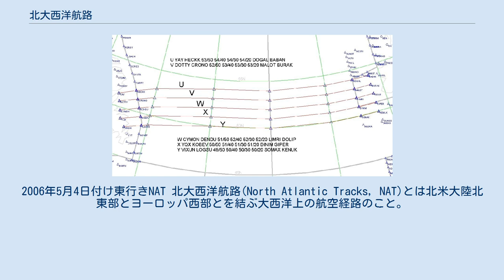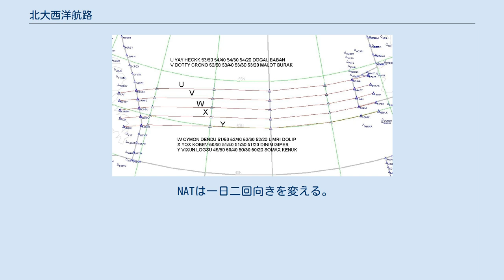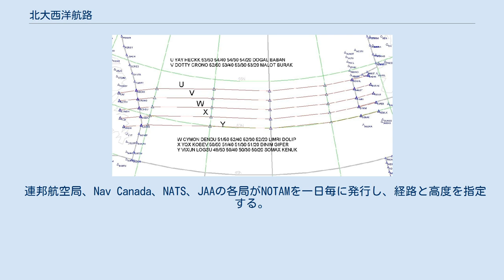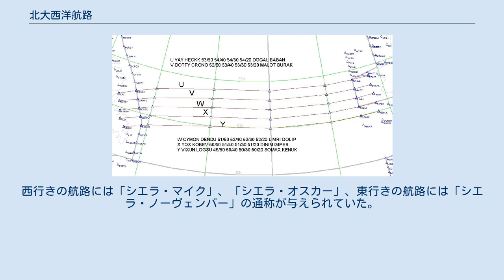北大西洋航路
2006年5月4日付け東行きNAT 北大西洋航路(North Atlantic Tracks, NAT)とは北米大陸北東部とヨーロッパ西部とを結ぶ大西洋上の航空経路のこと。
洋上ではほぼ無線基地局のない空白地帯が続くため、正確な航空機の位置を把握しづらい。
欧米間のように頻繁に航空機が行き交うような地域では、予め航路を決めておき、航空機同士が接近しすぎないように配慮されている。
北大西洋上では高度28,500フィート (8,700 m)から42,000フィート (13,000 m)の間を飛行する航空機に対して航路が設定されている。
NATへの進入と通行は洋上航路管制官が管理する。
指定される航路は向かい風を極力避け、追い風を最大限にできるよう日毎に変更される。
このためNAT上を飛行する航空機は燃費を最大限にしつつ、最短時間で目的地へ到達できる。
 実際の航路の設定には様々な要因が絡むが、特に重要なのはジェット気流で、NATを西行する便は向かい風、反対に東行きは追い風を受ける。
このため一般に西行きのほうが東行きの便より所要時間が短くなる傾向にある。
経路の選定はシャンウィック海上管制(EGGX)とギャンダー海上管制(CZQX)の二局が、周辺の管制局や航空会社との調整の上行う。
 航空機は出発前に航空運行官から航路の指定を受ける。
航路は、目的地、航空機重量、機種、風向、航空管制官の経路設定を勘案して決められる。
その後、航空機はNAT進入前に洋上航路管制官に、NAT進入地点への予定到達時刻を伝え、航路の割り当てを受ける。
場合によっては航路が混雑している場合があり、その場合には代替の航路が宛がわれる事がある。
一度航路の割り当てを受けた後は管制官の許可なしに経路や高度を変更することはできない。
 NATには非常時のために控えの経路が用意されている。
例えば何らかの原因で航空機が速度や高度を維持できなくなってしまった場合には、NATから外れ、NAT上の航空機からの距離を保ちつつNATと並行して飛行するよう決められている。
またNAT上の航空機は乱気流などを避けるため高度や速度を変更した場合航空管制官にその旨通告することが義務付けられている。
 GPSやLNAVといった高度に航法の発達した現代ではあるが、それでも誤りは起こり得り、実際に起こっている。
即座に危険につながるわけではないが、航空機同士の距離が、規定の距離以下になってしまうこともある。
特に混雑した日には約10分間隔で航空機がNATに進入する。
TCASの導入により、パイロット自身が付近を航行する航空機の位置を把握できるようになったため、以前よりNAT上での空中衝突の危険は減っている。
 大西洋上にはほとんど基地局がないので、パイロットはNAT上の定点を通過する度に定点通過報告と、二つ先までの定点への到着予定時刻の報告を義務付けられている。
パイロットからの報告を受け、海上管制官は航空機同士の間隔を計算する。
定点通過報告は衛星通信(CPDLC)か、短波ラジオを通じて行われる。
短波ラジオを使う場合には選択受信SELCALを用いる。
SELCALでは消音モードになっていた場合でも、受信があった場合にはわかるようになっているので、乗組員は常時ラジオを聴いている必要がなくなる。
さらに自動受動監視システム(ADS-C, ADS-B)が搭載されている場合には、音声による定点通過報告は必要なく、自動的に定点報告が送信される。
この場合SECALによる定点報告は、海上に進入する際と、周波数が変わった際の、SECALの動作確認としてのみ行われる。
これは自動受動監視システムが故障した場合の予備としてSELCALを用いるためで、通常の定点報告は自動受動監視システムが行う。
 NATを通行できる航空機の数はRVSMを使用して、各航路の高度の幅を詰める事で増やせる。
 加えて2004年6月10日より全局的並行航路法(SLOP)が導入され、各航空機を水平方向にずらす事で、空中衝突の危険を減らしている。
計器不良で高度を誤ってしまったり、乱気流で高度が変わってしまった場合にもNAT上の他の航空機に衝突しないようになっている。
NATの基本経路か、それより1海里右、2海里右のいずれかを航行することになるが、航路の選択はパイロットが決める。
 NATは一日二回向きを変える。
日中は西向きに航路が設定され、夜間は東行きとなる。
これは一般的な航空会社の時刻表にあわせたもので、通常、北米からの便...